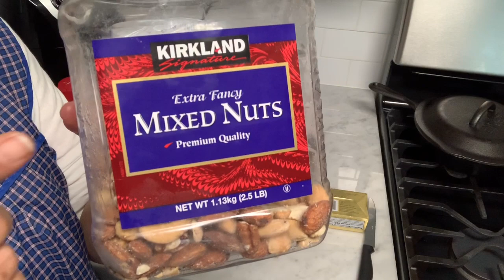Pay de queso cheesecake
Este delicioso Pay o pastel de queso sin azúcar es muy delicioso especialmente creado para el estilo de vida cetogenico ..
Ingredientes
Base o costra  para el pay
1t cashews
2 c soperas edulcorante
1/4 c canela molida
3 c de mantequilla
si tus ingredientes no tienen sal agrega una pizca

Para el pay
2 barras de queso crema 450 gramos
1/4 t edulcorante +  2 cucharas soperas
1c vainilla
4 huevos
1/2 t + 2 cucharadas de  crema para batir
1 pizca de sal

==Macros==* Tu divide tu pay en cuantas porciones quieras y ajusta tus Marcos
Para la base o costra
41g carb
97g grasa
21g proteina
1088 calorias
-Para  el pay
24g carb
88g grasa
68g proteina
2396 calorias

Licuadora que use

Vídeos de apoyo

Malteada de aguacate https: